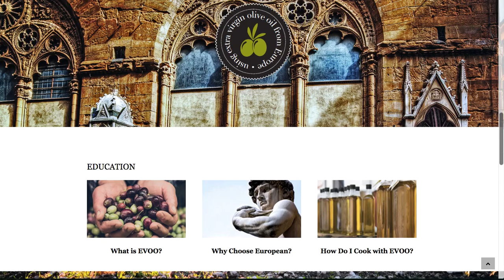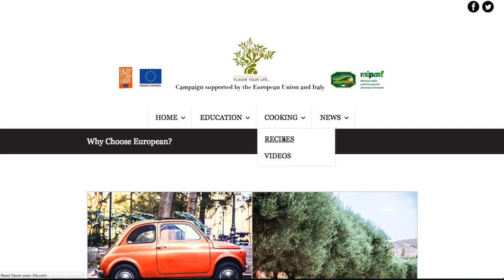Flavor Your Life | Website Design | Kinetic Knowledge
For more local SEO and digital marketing tips, visit us